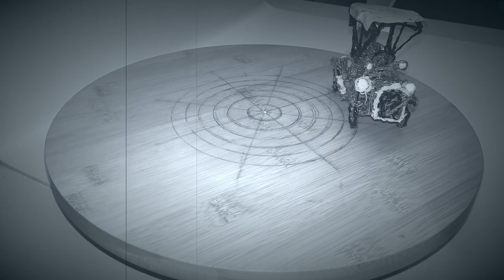3D pen vintage Ford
"🔥 Crafting Nostalgia: Building a Vintage Ford Model T with a 3D Pen! 🔥

Who needs a 3D printer when you have a $15 3D pen ? umm. I still want a 3D printer.

Step into a world of classic automotive history as we bring the iconic Ford Model T to life using the incredible power of a 3D pen! 🚗✨ Watch in awe as layers of plastic filament transform into intricate details that pay homage to the vintage craftsmanship of the early 20th century.

In this mesmerizing journey, we'll guide you through each stroke, curve, and contour as we meticulously recreate the timeless charm of the Ford Model T. From the instantly recognizable radiator grille to the delicate spokes of the wheels, every aspect is carefully crafted to capture the essence of this pioneering automobile.

🔧 Join us behind the scenes as we navigate the challenges and triumphs of shaping history with a modern twist. Witness the fusion of art and technology as the 3D pen becomes our magic wand, turning imagination into tangible reality.

Whether you're a history buff, a 3D printing enthusiast, or simply curious about innovative art forms, this video promises to ignite your passion for creativity and craftsmanship. Buckle up and hit that 'Like' button as we embark on a journey to build more than just a model – we're bringing a legend back to life!

Let's rev up the excitement and appreciation for both classic automobiles and modern innovation!

Our YouTube channel features unique, entertaining games developed with fun in mind. Follow us for a thrilling gaming experience.